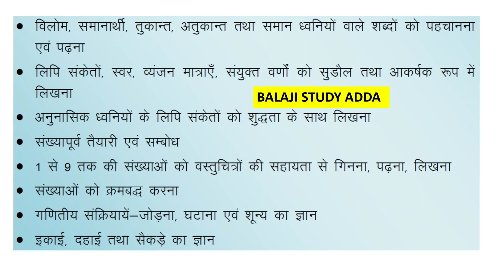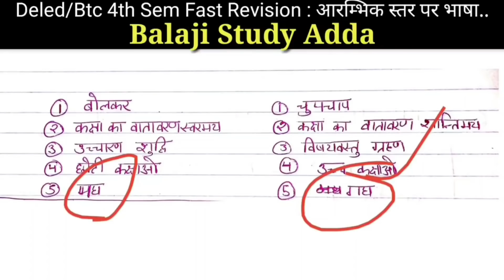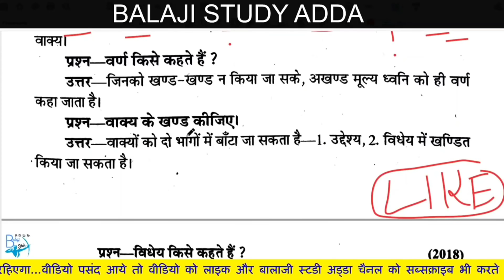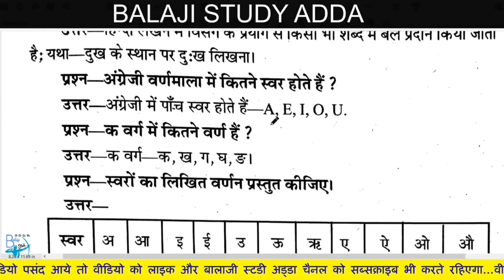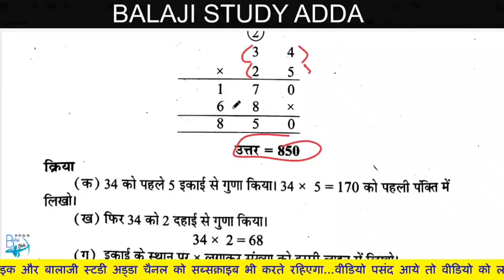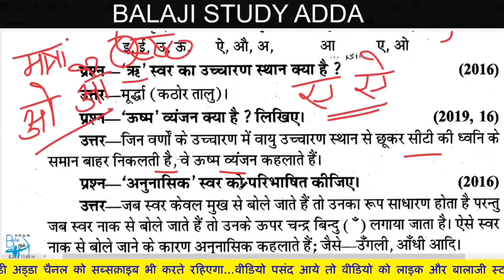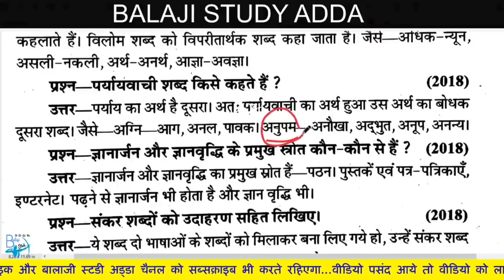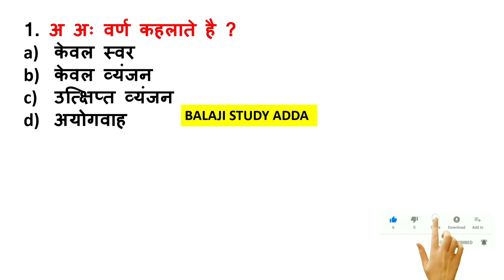Deled 4th Sem आरम्भिक स्तर पर भाषा गणित पठन लेखन मैराथन क्लास | डीएलएड 4th Sem Paper 1 Fast Revision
डीएलएड फोर्थ सेमेस्टर आरम्भिक स्तर पर भाषा एवम गणित के पठन लेखन क्षमता का विकास पूरा कोर्स रीविजन एक वीडियो में

आरम्भिक स्तर पर भाषा एवम गणित के पठन लेखन क्षमता का विकास महामैराथन
डीएलएड फोर्थ सेम महामैराथन